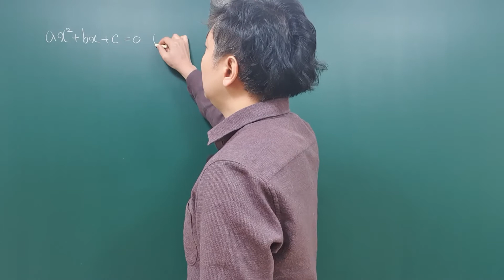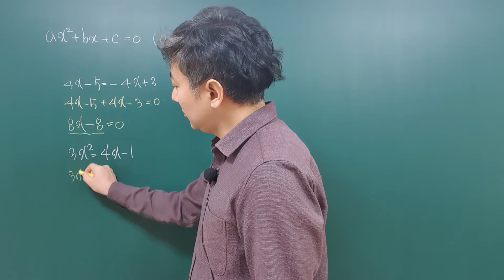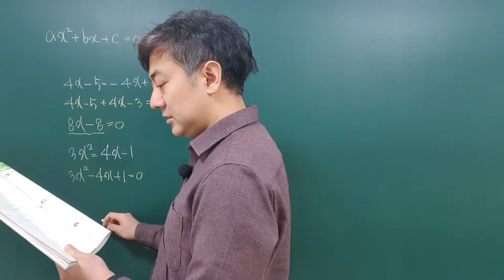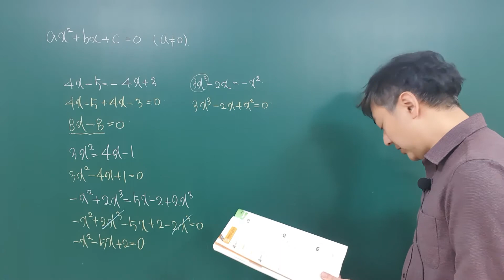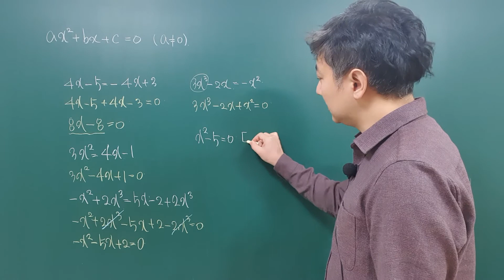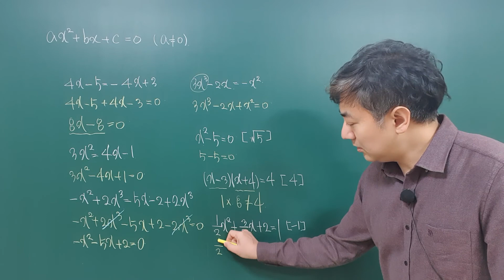3_1_1_1,2_이차방정식의 뜻, 이차방정식의 해 (이유있는수학)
이차방정식